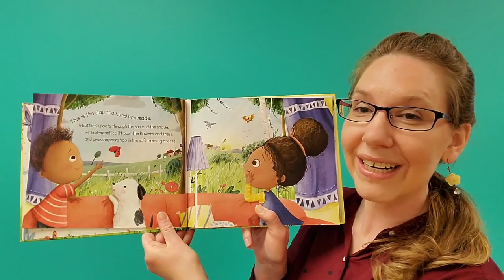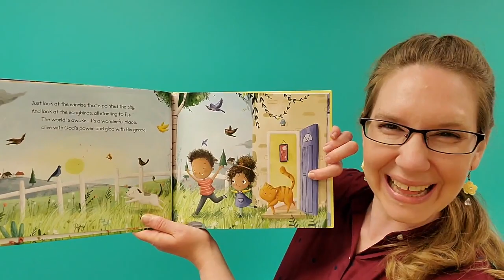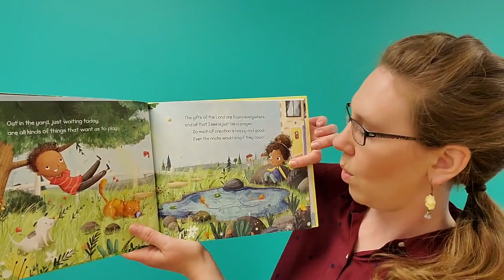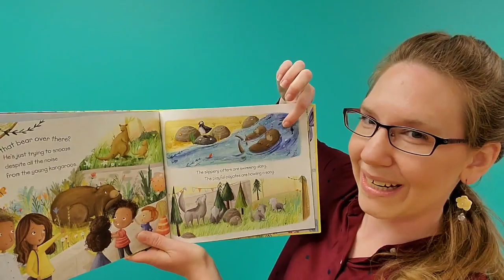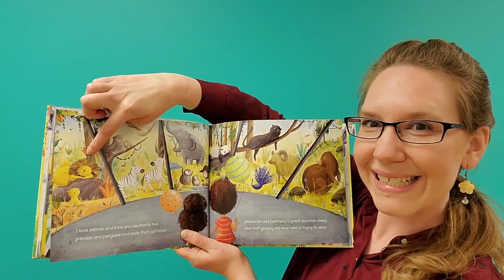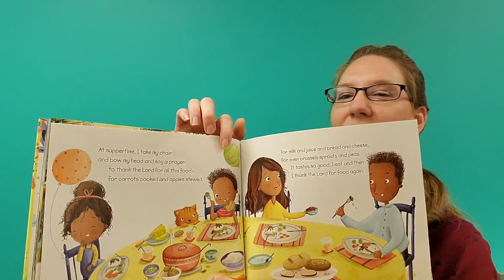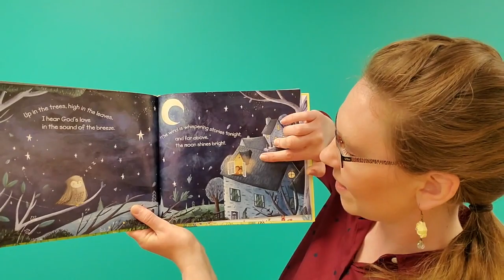Stories with Sarah